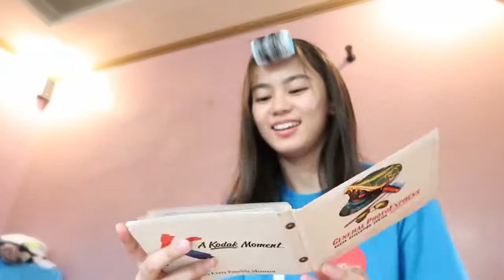A Day In The Life of PPop Ashtine | PPOPeek-A-Boo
Wondering how your fave PPOP girls are spending their time productively during this ECQ? Here's PPOP Ashtine to show how her usual day goes!